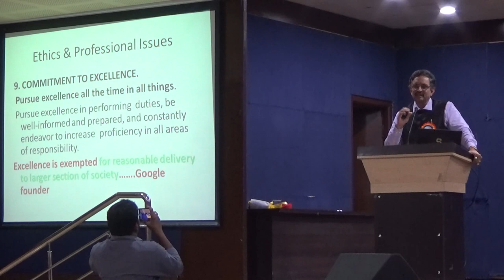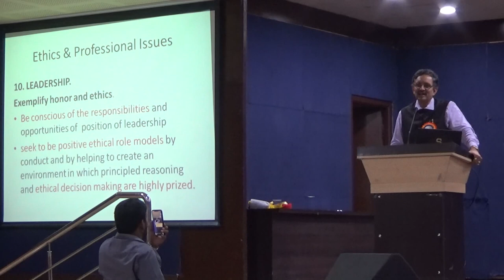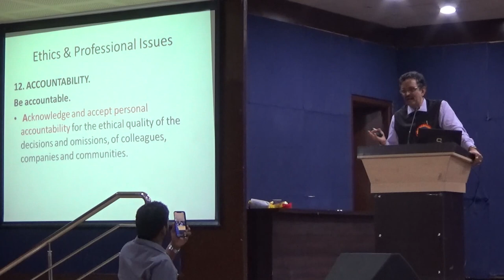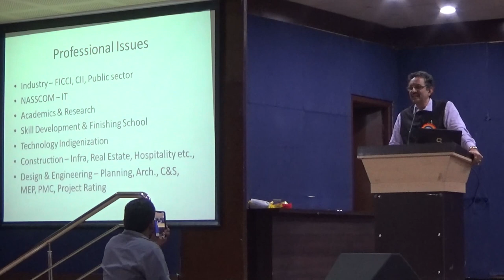Ethics and Professional Issues in Civil Engineering - Part 3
Ers. L Venkata Krishna Iyer, K V Srinivasarao & M L Swamy Nineteenth Endowment Lecture on "Professional Ethics in Civil Engineering" on  19th November, 2019 at "Visvesvaraya Bhavan", Khairatabad, Hyderabad.